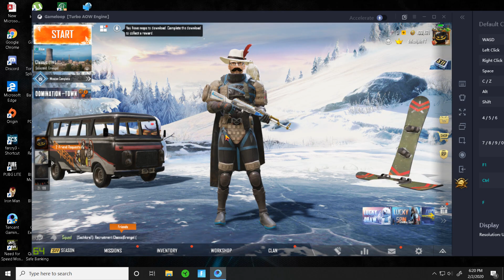pubg mobile 1VS4 CLUTCHES with DAKSH JAIN YT